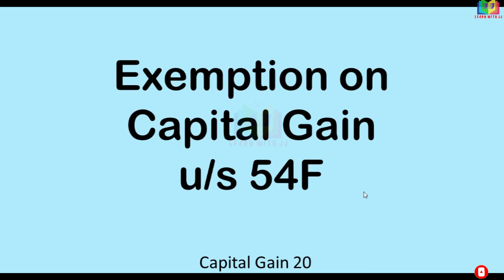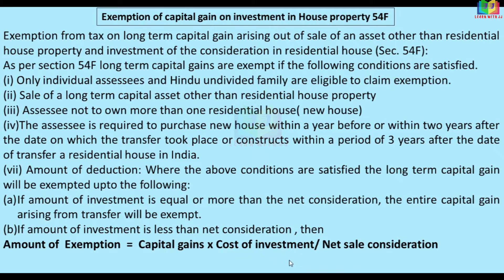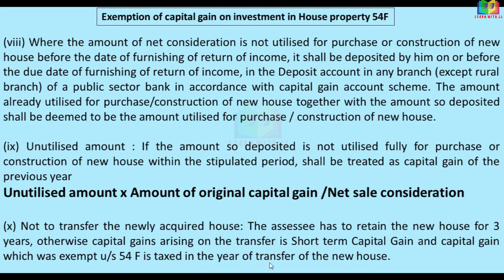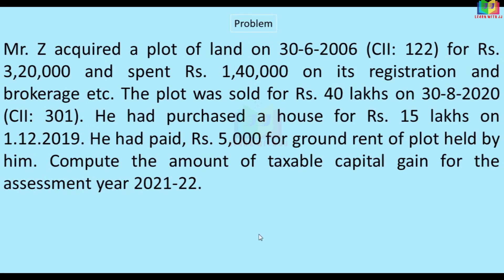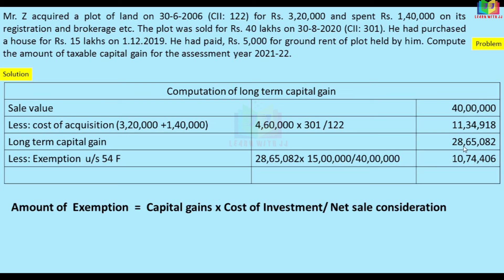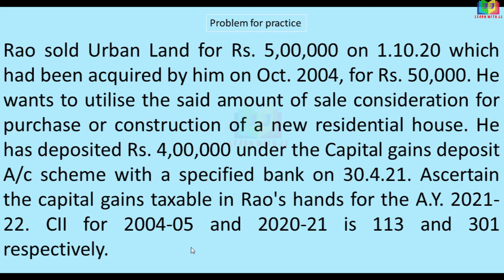Exemption on capital gain u/s 54F || Part 20 in Tamil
Exemption on capital gain u/s 54F
 Part 20 in Tamil